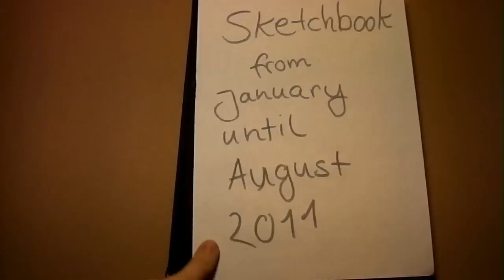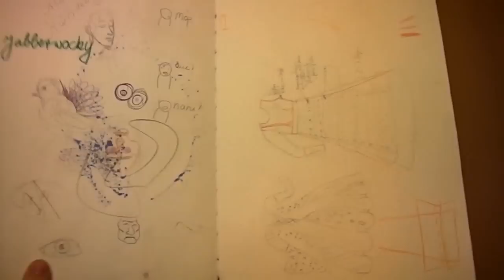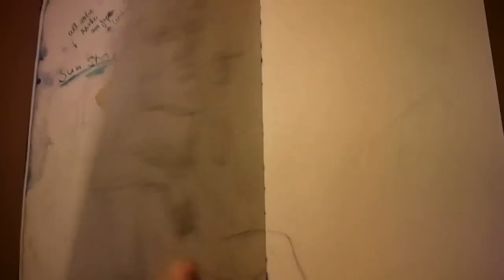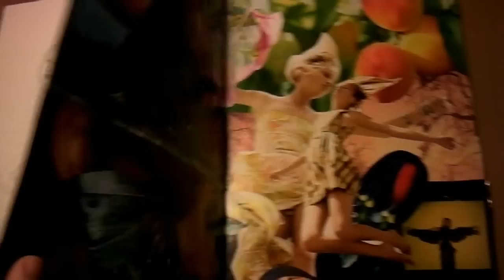Sketchbook 10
This is a video of my sketchbook moreover its content :)
It is the first time I recorded while flipping through the pages so have mercy.
I scanned some of my sketches and uploaded them on deviantArt
I keep up sketchbooks for four years and this one is number ten. I started in January and ended in August 2011. So it´s like to show my process so far. The anatomy is horrible sometimes. I will Upload a video of my last sketchbook, I´ve finished just two weeks ago.